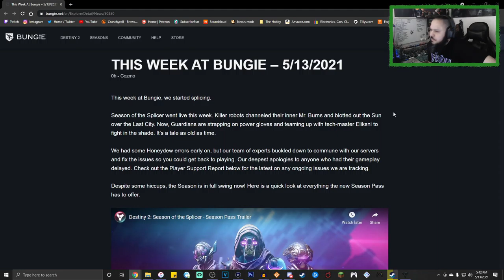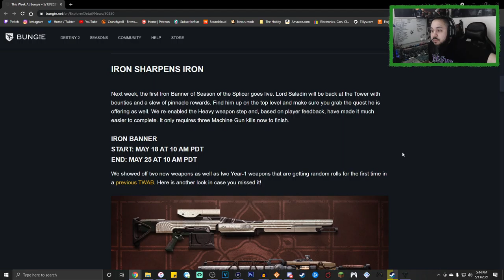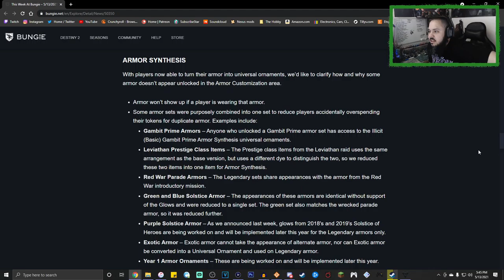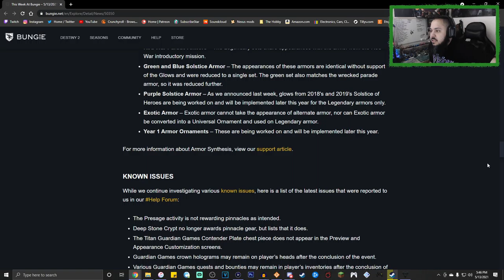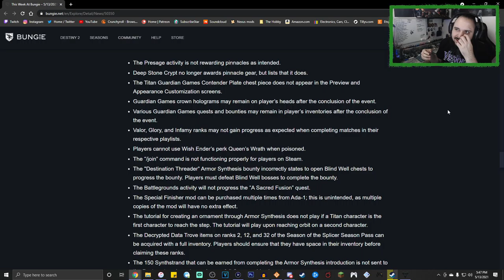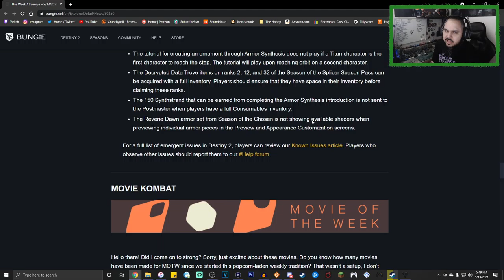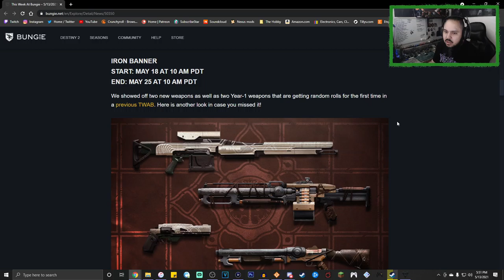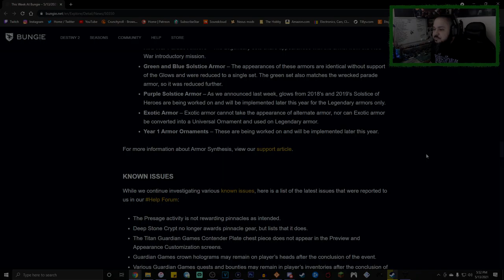Iron Banner and more | Destiny 2: Season of The Splicer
Not gonna lie to you guy's this twab was pretty pointless considering we already knew the iron banner was comin but oh well. Also don't be afraid to join a stream You can talk to me or chill either way I would love to see there!

Let me know your thoughts about last weeks twab in the comments below.